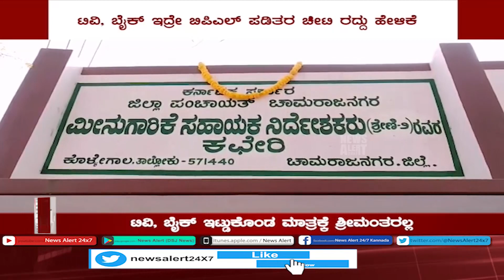EVENING NEWS | 15 02 2021 | News Alert 24x7